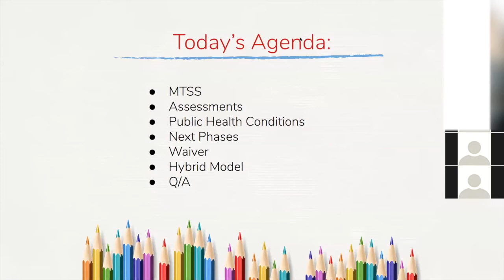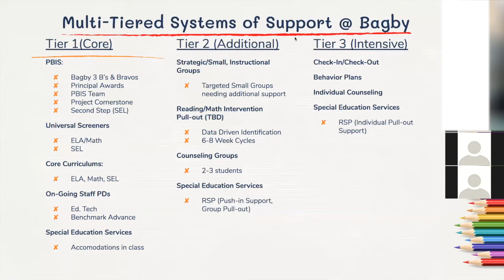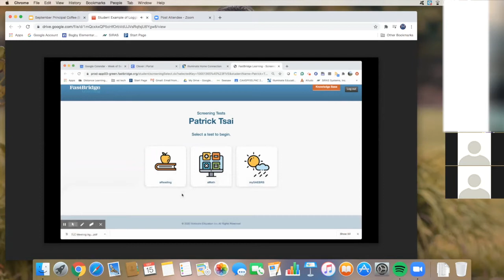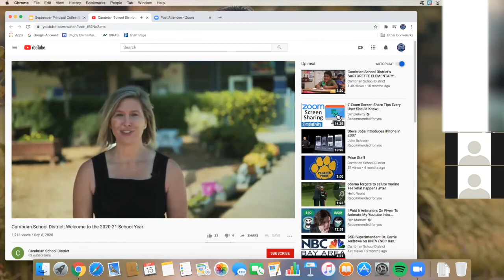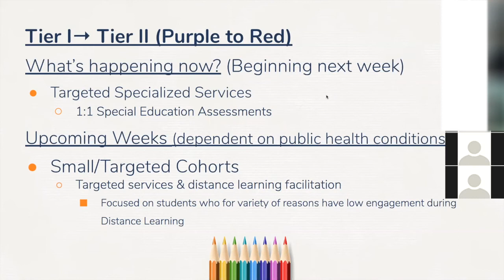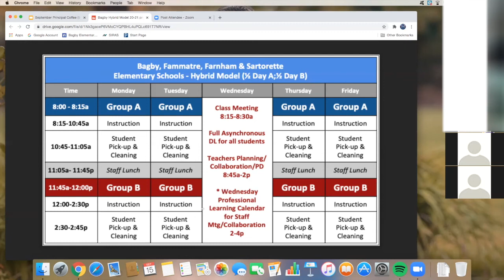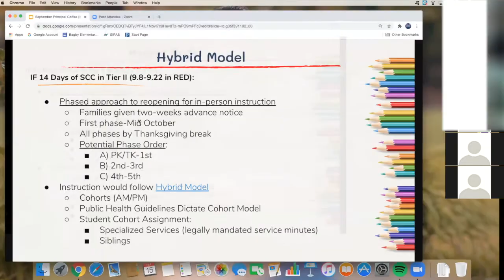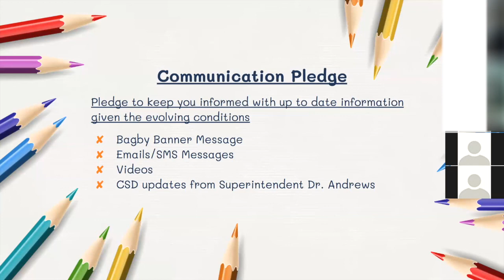Principal's Coffee 9.15.20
Please watch to learn more about Bagby's present student support framework and general information regarding our potential return to a hybrid model if public health conditions remain stable or improve.